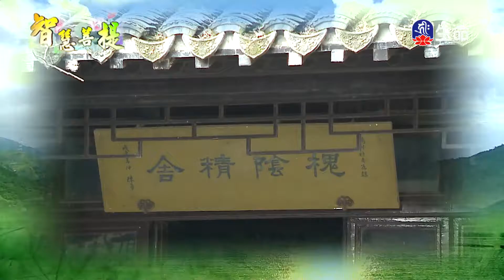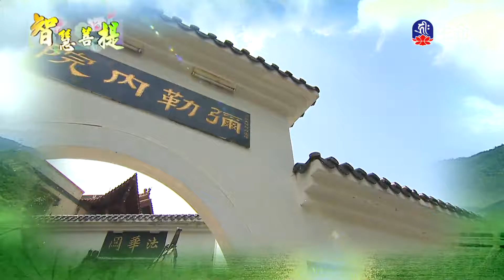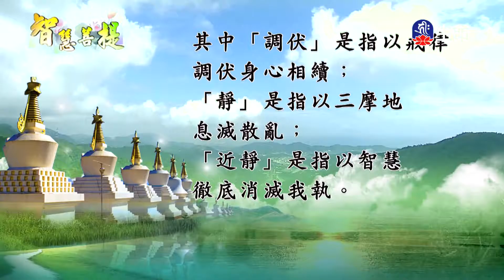智慧菩提(358)_智慧菩提_(lifetv_20210523_17：00)